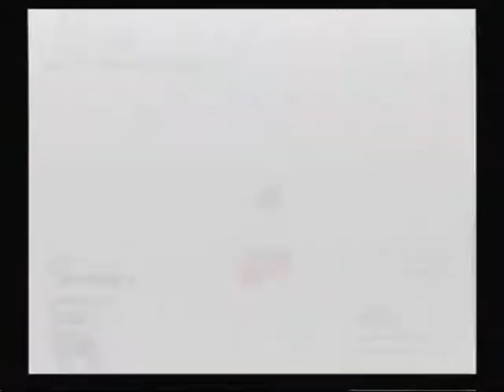Kingdom Hearts Playthrough - Part 113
The 113th part of my KH playthrough.

After finishing off Ice Titan, Sora heads off to Neverland to find a haunting discovery at the Clock Tower.

This game was made by Square Enix and Buena Vista Games and published by Sony. I do not own either of these companies.